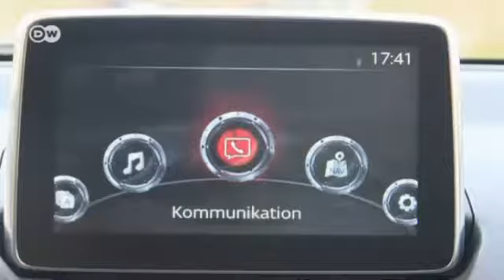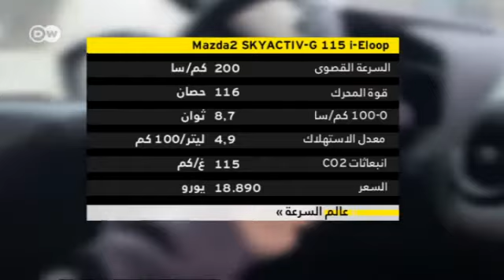تجربة سيارة مازدا 2 | عالم السرعة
نقوم اليوم بتجربة سيارة مازدا 2 التي طرحت عام 2012 للمرة الأولى، وتتميز السيارة بصغر حجمها وفاعليتها في المدينة وخارجها.